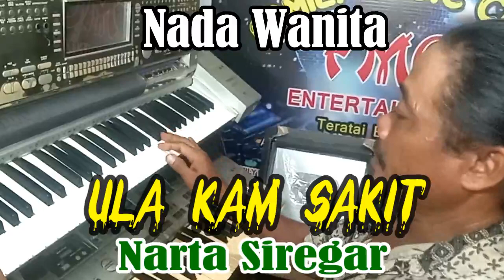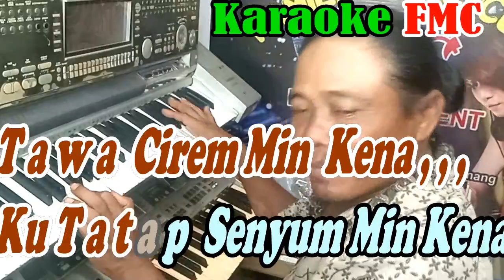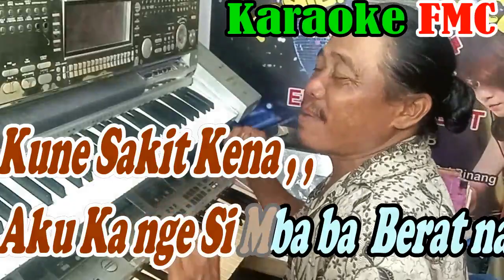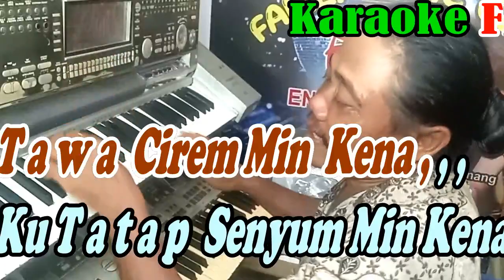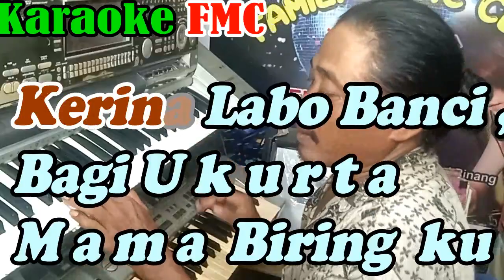Ula Kam Sakit Cha Mix NADA WANITA By Narta Sirgar | Versi Cha Mix Manual || KARAOKE KN7OOO FMC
ULA KAM SAKIT
Voc: Lopiga Br Karo

Musik
ARTIS : Narta Siregar
ALBUM : ULA KAM SAKIT